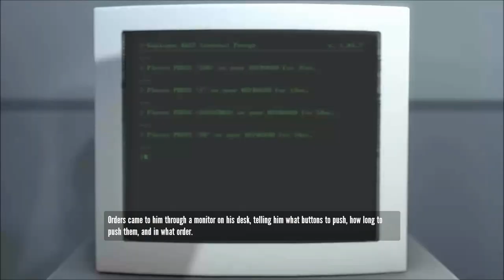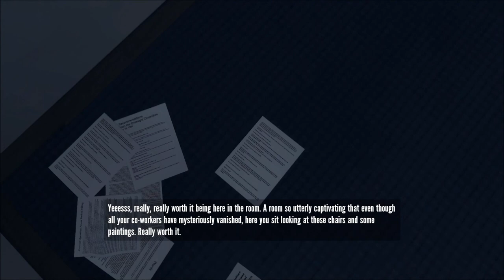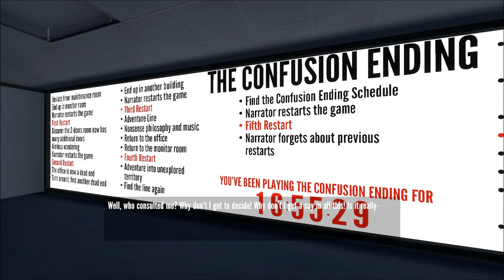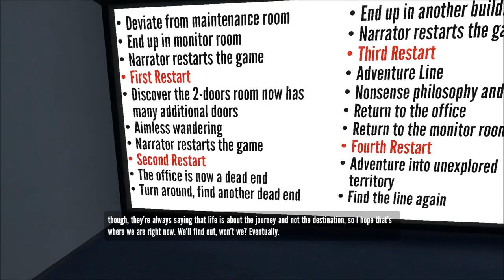The Stanley Parable - Part 1 - The the confusion begin!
Free 30-day Amazon Prime